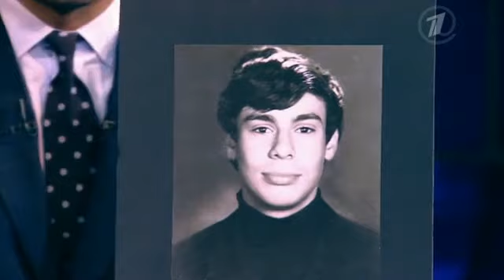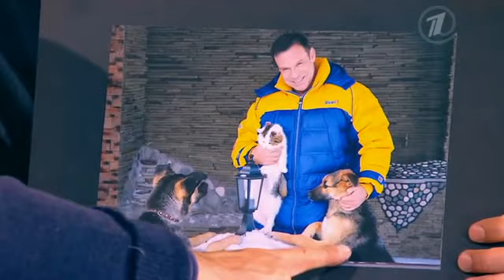Ефим Шифрин в программе "Вечерний Ургант"